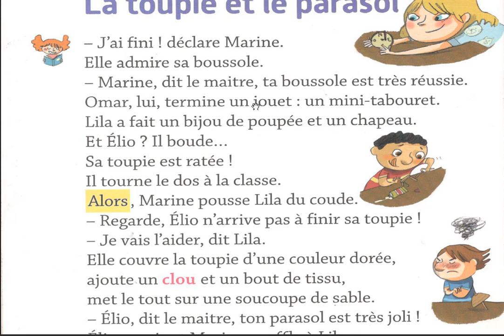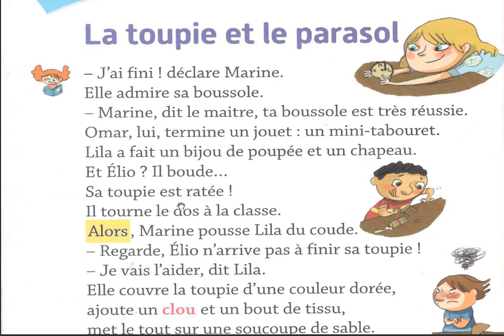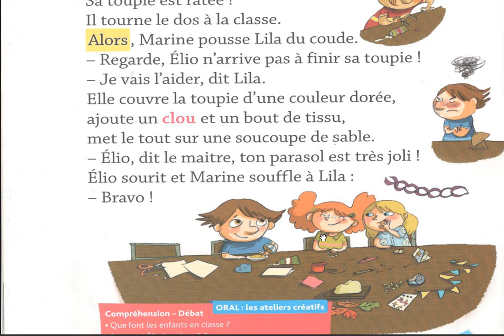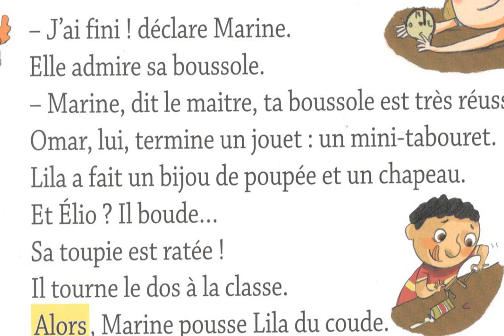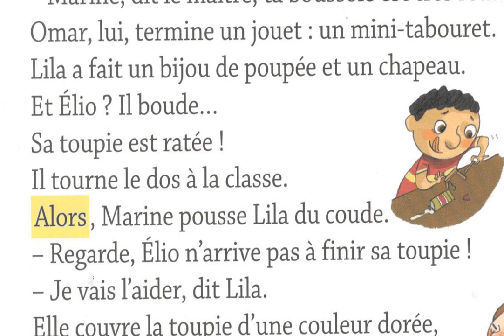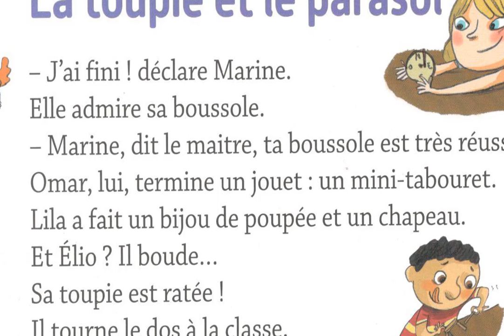Histoire de Lila La toupie et le parasol إستعدادا للموسم الدراسي الجديد